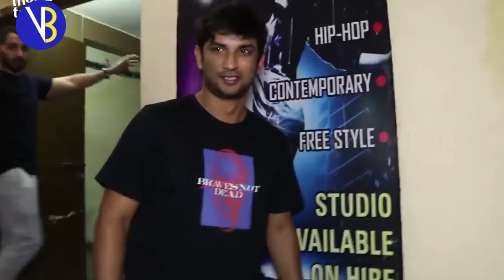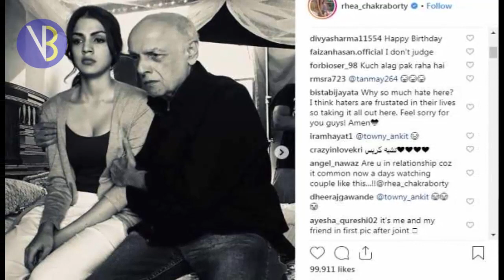सुशांत के जाने के बाद गर्लफ्रेंड की इस बड़े डायरेक्टर के साथ ऐसी तस्वीरें सामने आईं, हैरान हो जायेंगे